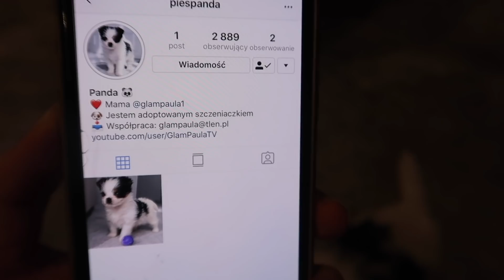PIERWSZE SZCZEPIENIE 💉 PSA SZCZENIAKA 🐶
Dziś pierwsze szczepienie mojego psa, szczeniaka : Panda. Jak to zniosła oglądajcie 🐶